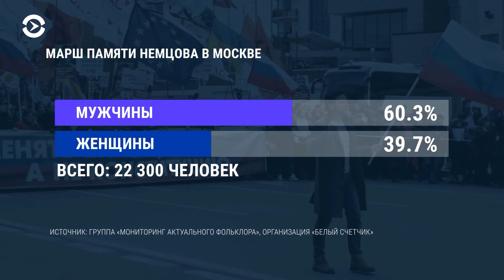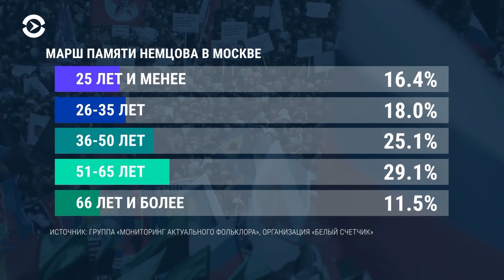Анализ акции: кто пришел на марш Немцова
Группа «Мониторинг актуального фольклора» и организация «Белый счетчик» провели исследование тех, кто участвовал в марше памяти Бориса Немцова